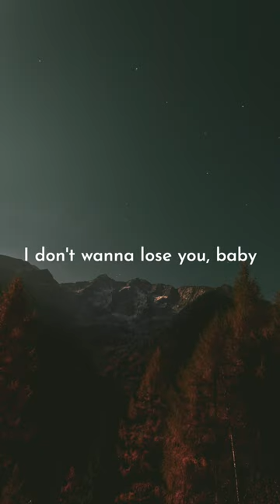Teddy swims - The Door (Lyrics)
Lyrics:
[Verse 1]
I took a page out of your favorite book
You sold me lies just by the way you look
Taught me a language that I've never speak
Baby, that ain't for me, that, that ain't for me
I dug my grave watchin' the way you move
You took me higher than I ever flew, ooh
Too many times, gave you a second chance
Baby, I'm just a man, I'm, I'm just a man

[Pre-Chorus]
No more thinkin' about you late night
No more runnin' around with your friends now
Done pickin' up pieces of my
Soul up off the floor, oh, oh

[Chorus]
I said I would die for you, baby
But I can't take this pain no more
I thought I was willin'
But tonight I saved my life when I showed you the door
I don't wanna lose you, baby
But I can't play this gamе no more
I thought it would kill me
But tonight I saved my lifе when I showed you the door

[Verse 2]
You never thought this day would ever come
But I looked you in the eyes and pulled the rug
You tried to take away my sanity

[Pre-Chorus]
Oh, no more thinkin' about you late night
Soul up out the floor, oh, oh

[Chorus]
But I can't take this game no more

[Post-Chorus]
When I showed you the door
But tonight I saved my life

[Chorus]
I don't wanna lose you, baby (I don't wanna lose you, baby)
But I can't take this game no more (No more)
I thought it would kill me (I thought it would kill me)

[Outro]
Mm-mm-mm